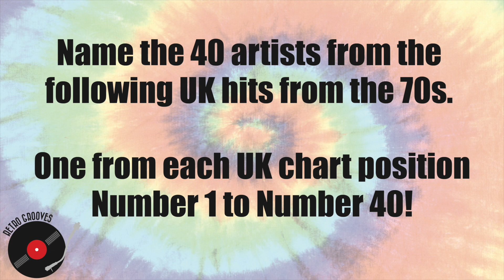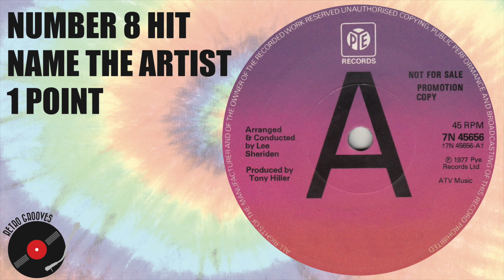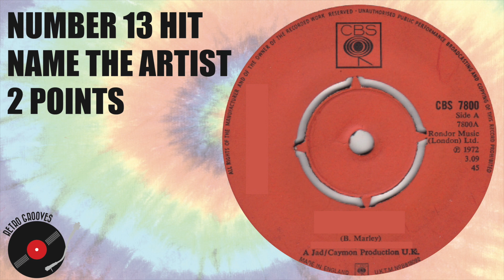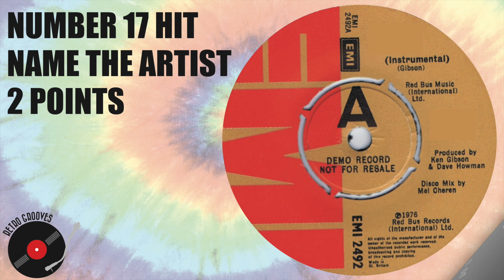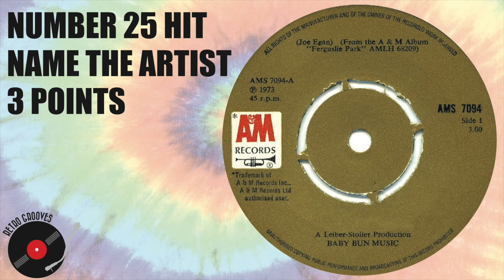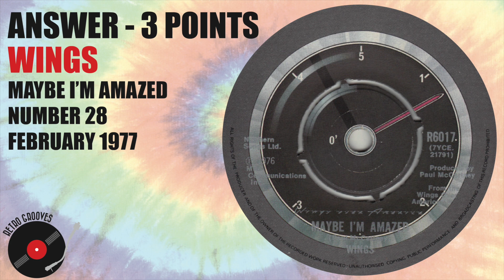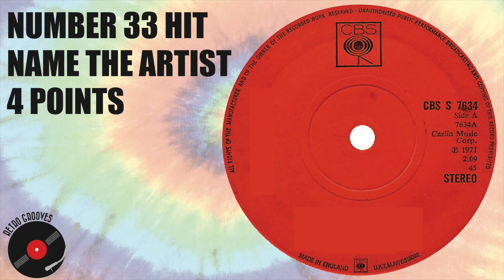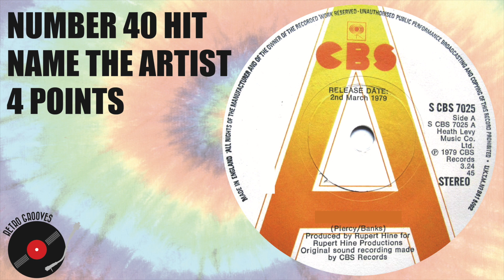70s Music Quiz - Chart Challenge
70s Music Quiz.
40 songs from the UK Top 40, 1 for every chart position.
The longer you watch, the more challenging it gets!